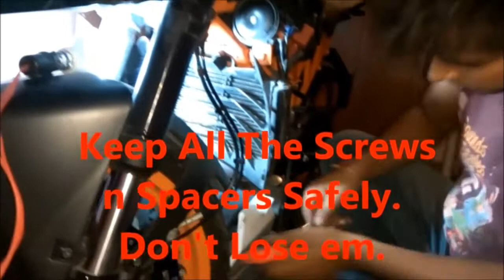KTM RADIATOR || GRILL GUARD || CARBON RACING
Installing Radiator Grill/Guard on My  KTM RC 390 made by Carbonracing.in